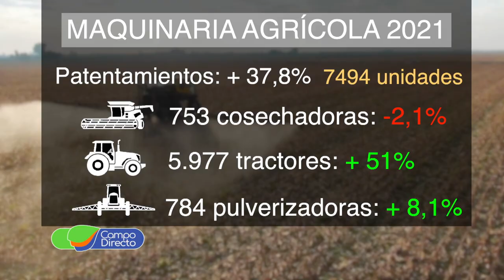La maquinaria agrícola proyecta un 2022 con buena producción y demanda